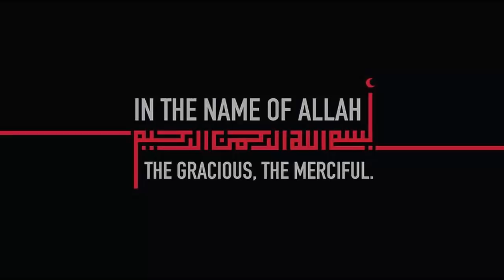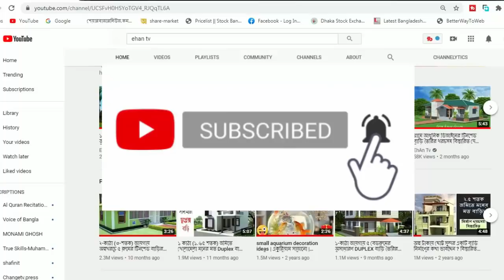২.৫ থেকে ৩.০ শতক জায়গায় তৈরি করতে পারেন এই অসাধারণ ডুপ্লেক্স বাড়িটি !! Duplex House Design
আধুনিক জীবনমুখী মানুষের অনেকের স্বপ্ন থাকে আধুনিক ডিজাইনের বাড়ি তৈরি করার। সাধ্যের মধ্যে থেকে বিনিয়োগ করে সুন্দর একটি বাড়ি তৈরি ইচ্ছে থাকে অনেকের। প্রতিটি মানুষের স্বপ্ন আর পরিকল্পনা আমাদের কাছে অনেক মূল্যবান। সেই জন্য আমরা সর্বদা চেষ্টা করি প্রতিটি ক্লাইন্টের স্বপ্ন পূর্ণ করার। তেমনি করে আমরা চেষ্টা করেছি এই বাড়িটি যেন হয়ে উঠে প্রশান্তির আপন ঠিকানা।
Engr. Md. Nazmul Ahsan
B.Sc (Civil), Dhaka.
Building Design & Engineering Consultant
YouTube.com/EhAn Tv
Facebook.com/YouTube EhAn Tv
মনোমুগ্ধকর ডিজাইন ও বিল্ডিং এর খুঁটিনাটি বিষয়গুলি সম্বন্ধে নতুন নতুন তথ্য জানতে আমাদের অফিসিয়াল পেইজ লাইক দিয়ে নিয়মিত একটিভ থাকুন।।
★ডিজাইন টি শেয়ার করে রেখে দিন কাজে আসবে।।
বাড়ির ডিজাইন
ehan tv
বাড়ির ডিজাইন নকশা
টিন সেড বাড়ির ডিজাইন
house design
bari design
home design
duplex house
duplex
duplex bari
বাড়ি
building design
tin shed house design in bangladesh
barir dijain
দুই তলা বাড়ির ডিজাইন
duplex barir design
duplex house in bangladesh
bangladesh
1 katha house plan
ঘরের ডিজাইন
2 tola bari design
২ তলা বাড়ির ডিজাইন ও খরচ
barir design
tiner ghor design
house plan
kom khoroche bari
একুরিয়ামে মাছ পালনের পদ্ধতি
১ কাঠা জমিতে বাড়ি
৬ রুমের বাড়ির ডিজাইন